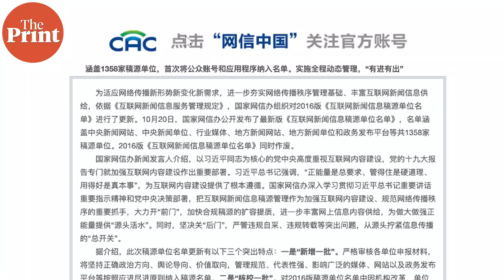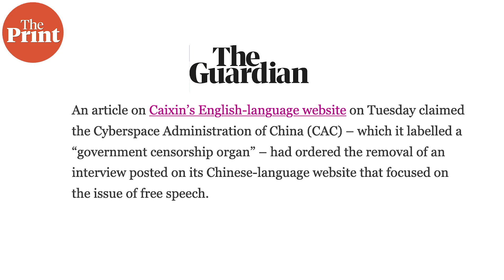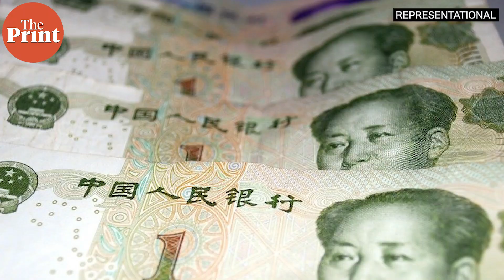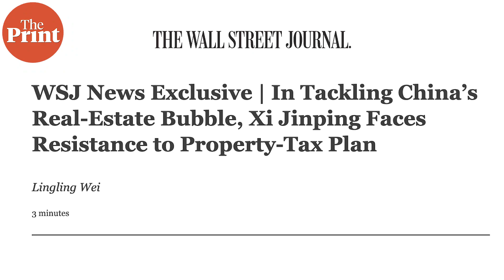China’s economy is changing, but don't report on it. The story of Caixin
China asked top social media platforms such as WeChat, Weibo, Douyin and Kuaishou to control the ‘illegal release of financial news’. Then it dropped Caixin from its list of trusted news sources, and now Alibaba and Tencent have withdrawn investments, says domain expert Aadil Brar.